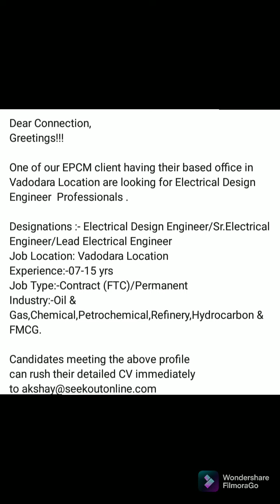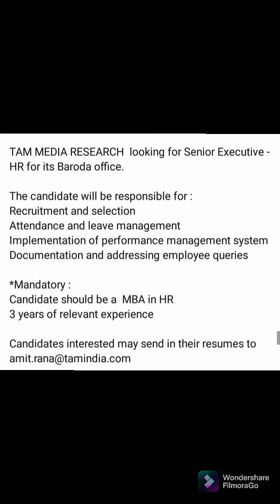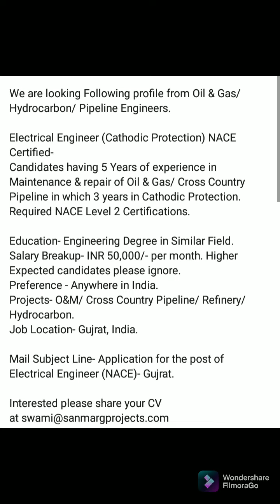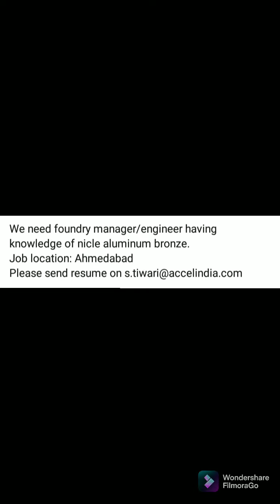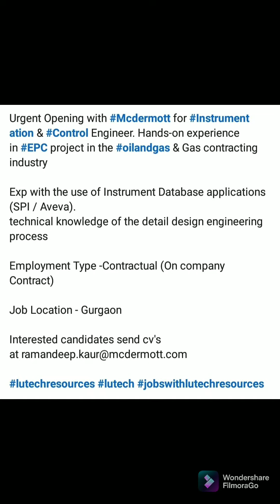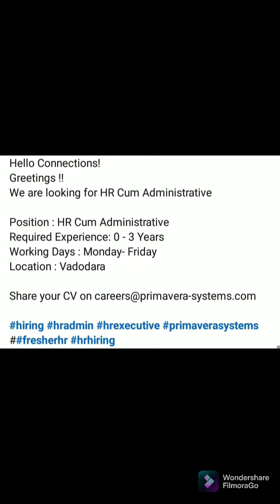Gujarat Top recruiter jobs advertisement in India 2021=10-11-2021